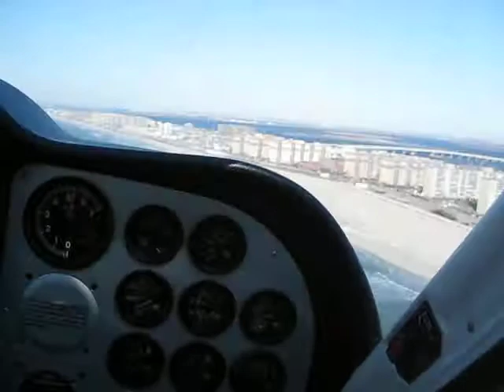Tecnam P92 Eaglet Flying under JFK Bravo airsace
On our way to the Hudson River Corridor Flying under the NYC Class Bravo airspace. Yes that is a Boeing 747 on final approach to JFK runway 4R. It looks a lot closer than it was. It was a turbulent day.